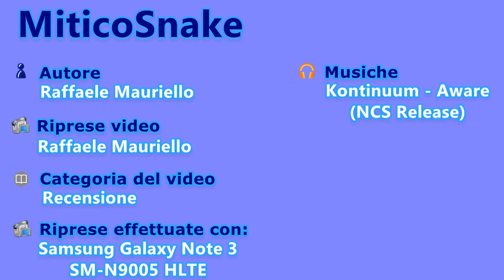Facebook Live per Android - Pro & contro - Videorecensione di MiticoSnake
Video recensione della funzione Live di Facebook la dove vado a descrivere i pro e i contro.

Qui sotto l'articolo completo di MiticoSnake